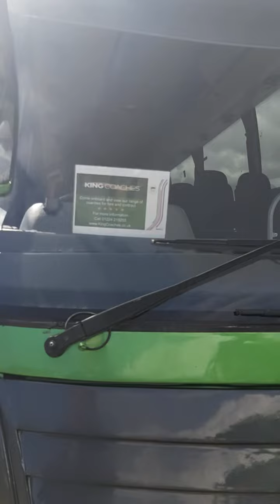FJ13 ECF Kings Coaches Aberdeen Volvo Cetano Levante